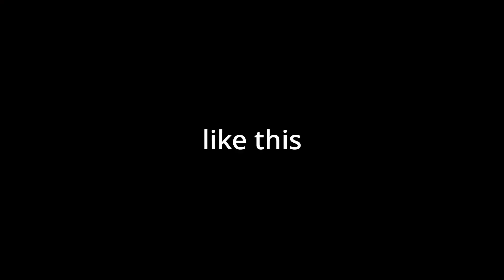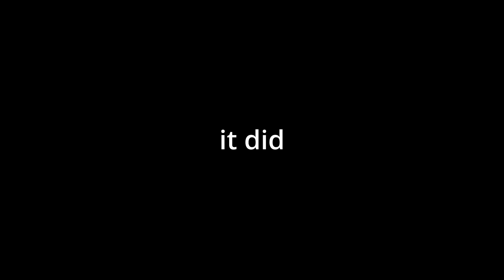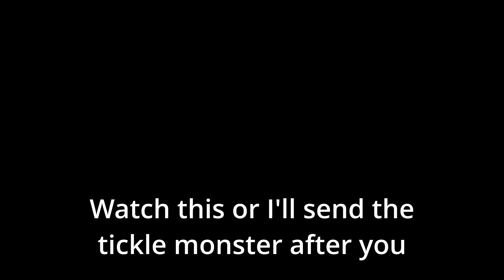Meeting The Owner | Slumber Hotel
Specs:
RTX 3080
Ryzen 7 7800x3d
32gb Corsair Vengeance Memory
Glorious Model D wireless
Tiger80 lite